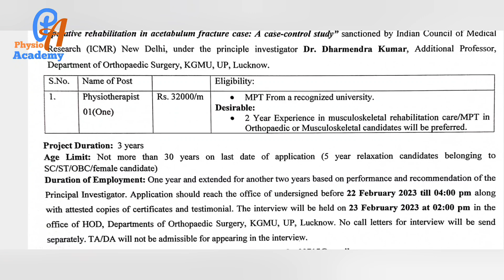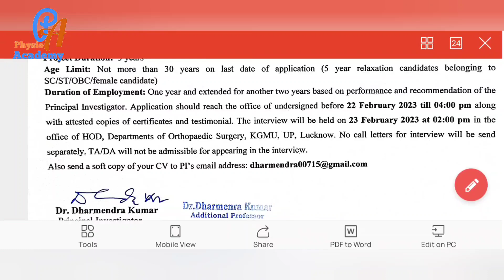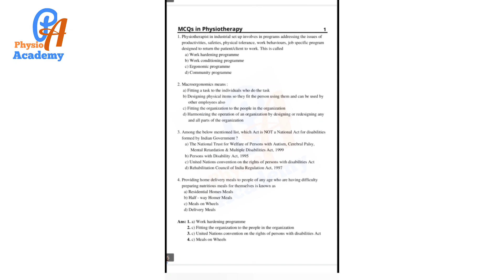physiotherapy vacancy @KGMU UP, Lucknow l PhysioAcademy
⭐All in one physiotherapy ebook- For MPT entrance and all competitive exam